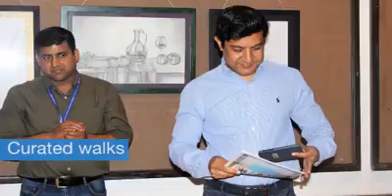KalaParvFestiva Day 3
The KalaParvFestival provides imagery and inspiration for all.
From skit competition to a broad mix of arts and craft activities, Day 3 at KalaParv2019 encompassed a wide range of visual and performing art genres.
Here are some of the biggest highlights of today.